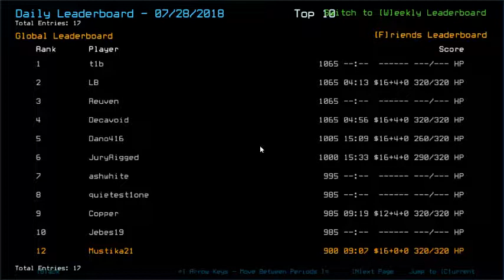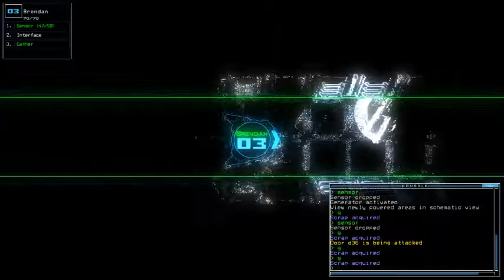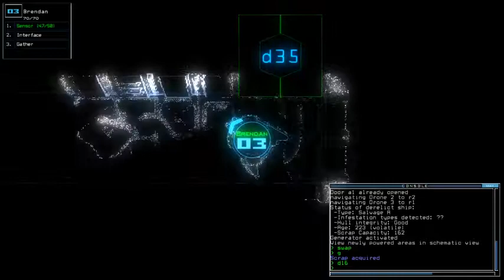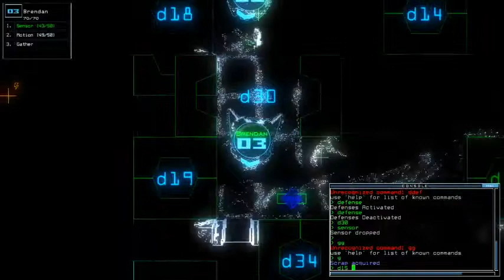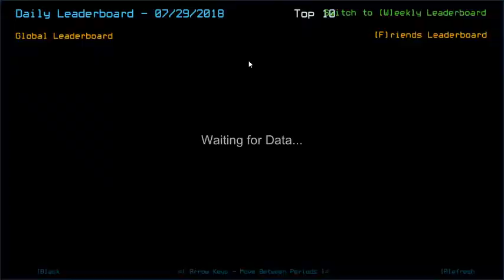Duskers Daily 29 Jul 2018